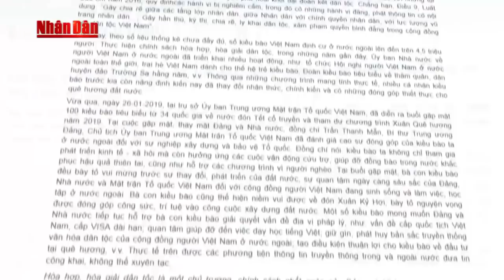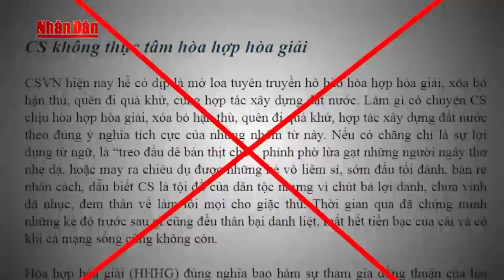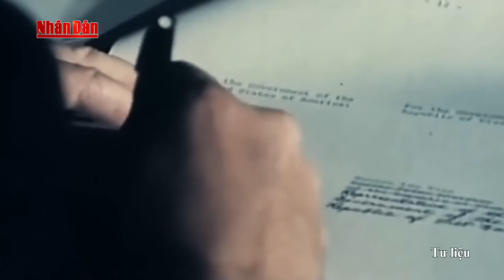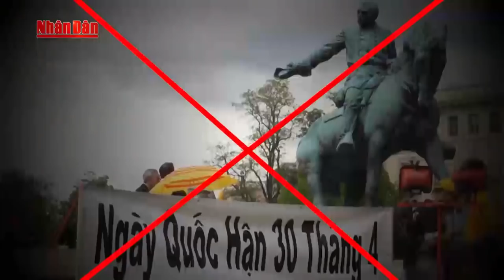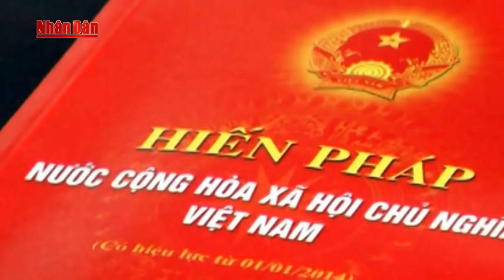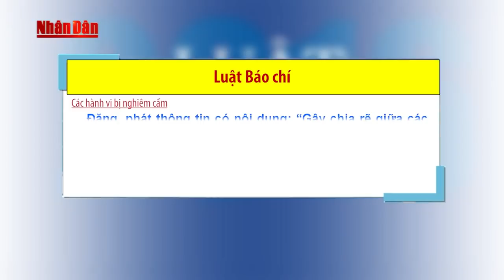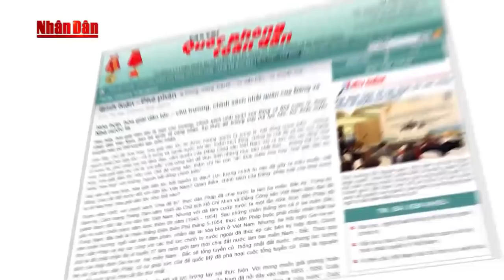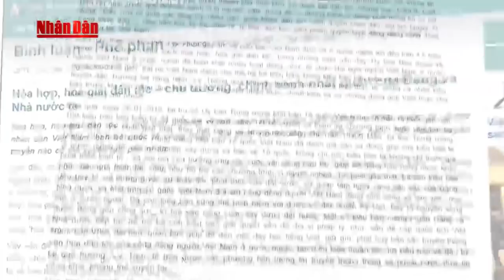Hòa hợp, hòa giải dân tộc là “hòa hợp” với những “người bất đồng chính kiến”?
Gần đây, chủ đề hòa hợp, hòa giải dân tộc lại được những người tự xưng là “bất đồng chính kiến” - những người phản bội dân tộc - cả ở trong và ngoài nước xới lên, nhằm kích động, chống lại chế độ xã hội chủ nghĩa ở nước ta; phủ nhận vai trò lãnh đạo, cầm quyền của Đảng Cộng sản Việt Nam. Họ ra sức rêu rao rằng: hòa hợp, hòa giải dân tộc chỉ là “cái bẫy” của cộng sản để thực hiện những mục tiêu nhất thời…, không thể có hòa hợp, hòa giải dân tộc nếu còn chế độ cộng sản; thậm chí họ còn “lái” khái niệm hòa hợp, hòa giải dân tộc sang “hòa hợp” với những “người bất đồng chính kiến”.

Vậy vấn đề hòa hợp, hòa giải dân tộc bắt nguồn từ đâu? Lực lượng chính trị nào đã gây ra mâu thuẫn, bất đồng, chia cắt đất nước đối với dân tộc Việt Nam? Quan điểm, chính sách của Đảng, pháp luật của Nhà nước ta về hòa hợp, hòa giải dân tộc như thế nào?